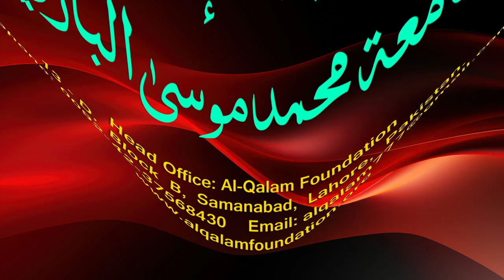Hidayah juz 2 | Dars 144 - page 588 | Maulana Muhammad Zuhair Ruhani Bazi | 10/2/2024 | ہدایہ ثانی